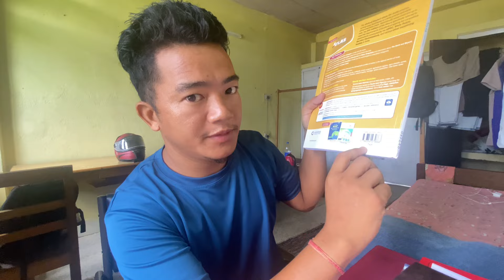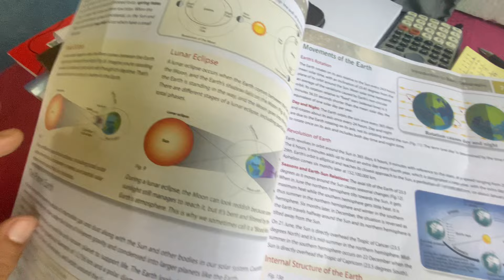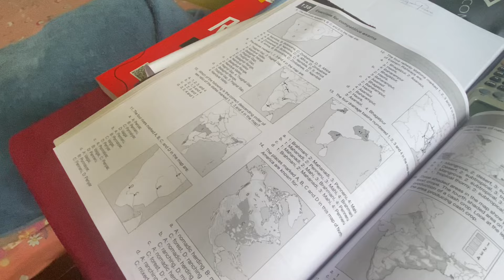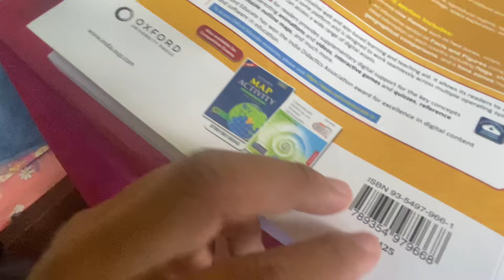Oxfords Student atlas for India 5th New Edition Complete Review | Atlas Books for UPSC exam